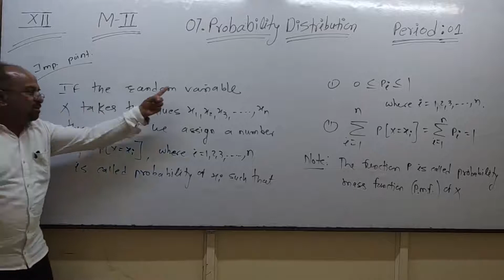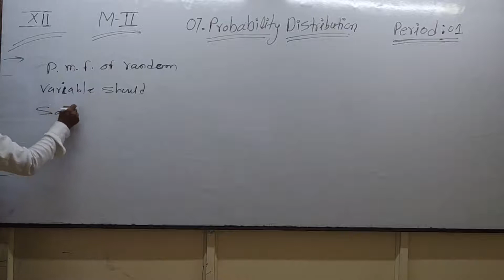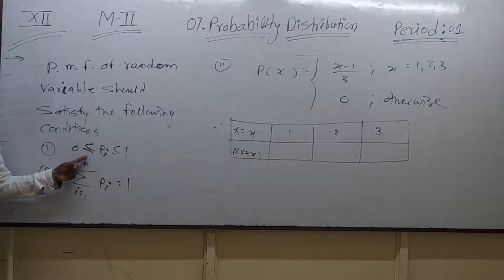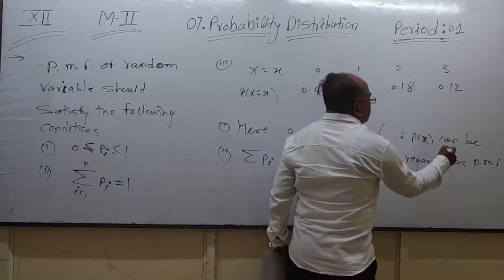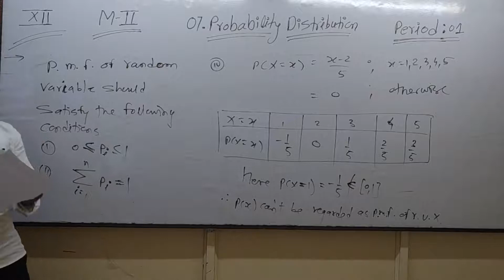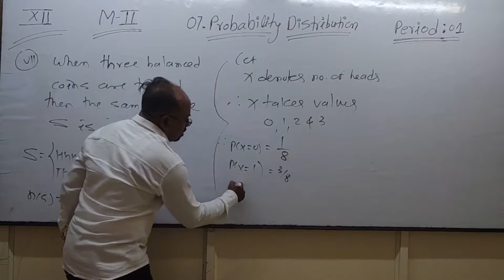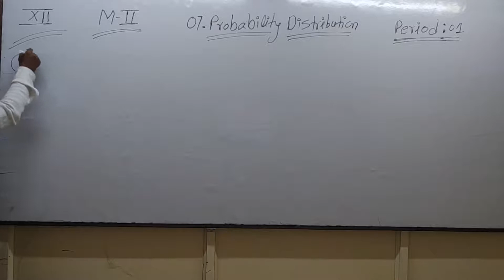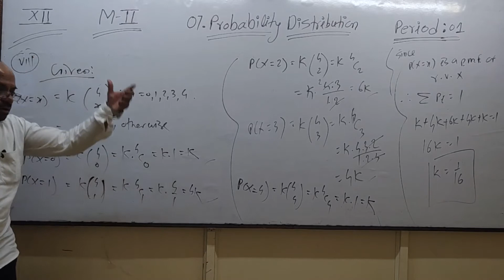XII MII 07. Probability Distribution Period : 01 ( Imp Questions)